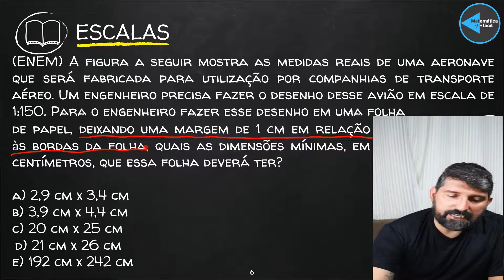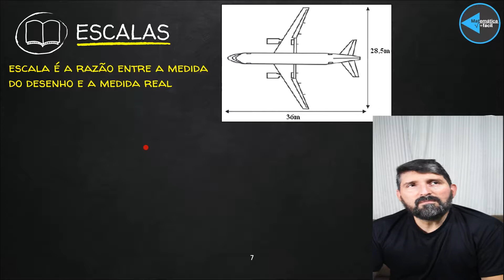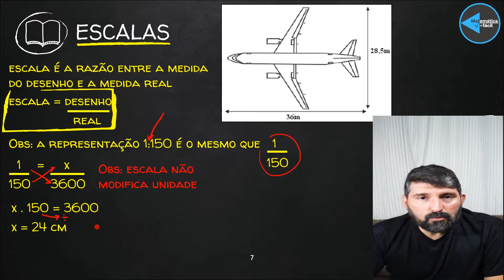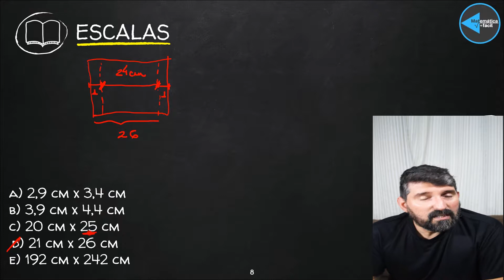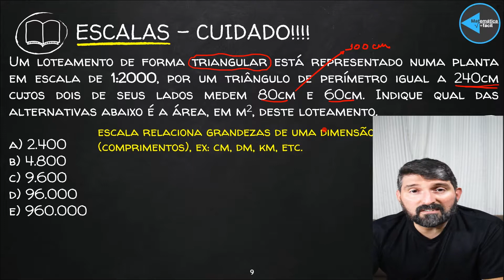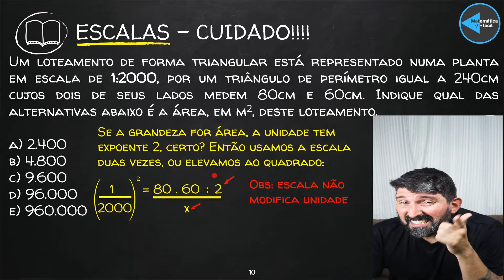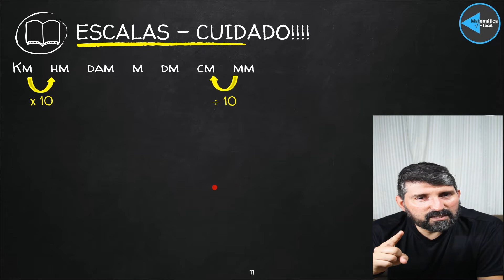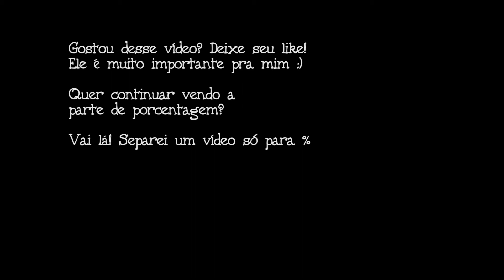REVISÃO ENEM | MATEMÁTICA | ESCALAS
Revisão dos assuntos mais importantes para a prova do ENEM
Hoje falaremos de Estatística, um assunto CERTO na prova!!!